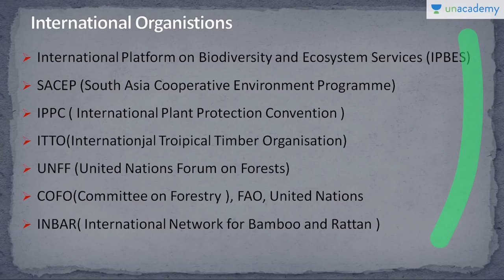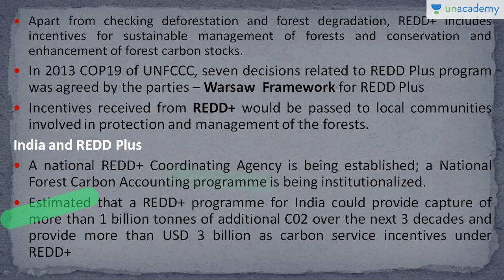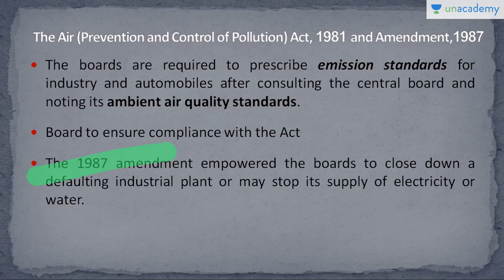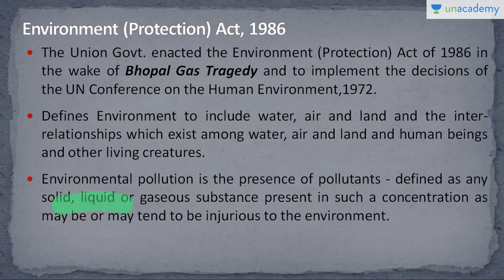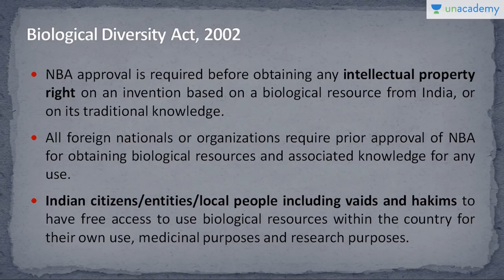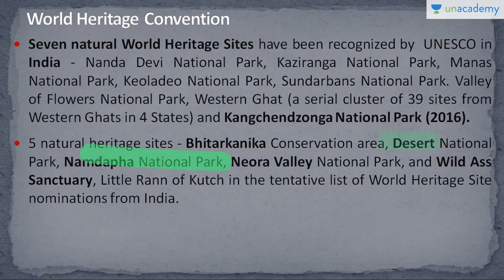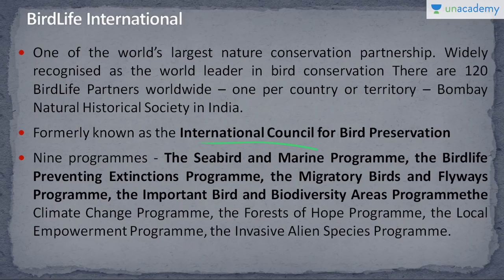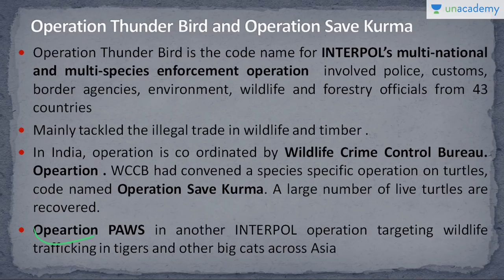Environment and Ecology - Conventions,Protocols and Legislations - हिंदी में - Part 2 - UPSC CSE/IAS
This course covers all the important environment related Conventions, Legislations and various protocols as Environment and related issues. These topics have become very important for UPSC Civil Services Examination particularly for Prelims. This course is also beneficial for those who are preparing for State Civil Services examination, Govt. examinations like SSC, RRB etc